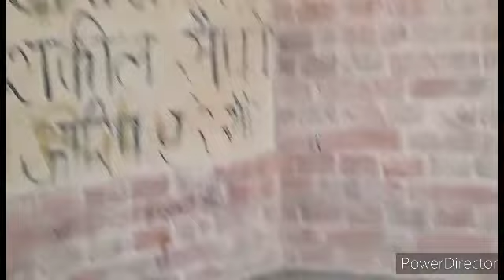नदरई गेट कासगंज/PRADEEP Indian Vlog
# Sourabh Joshi blog# trainman#